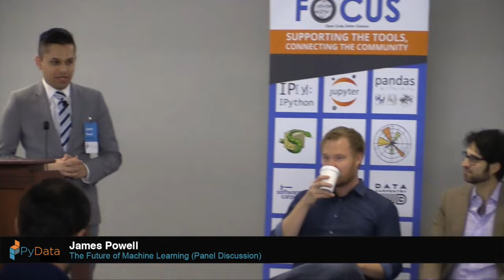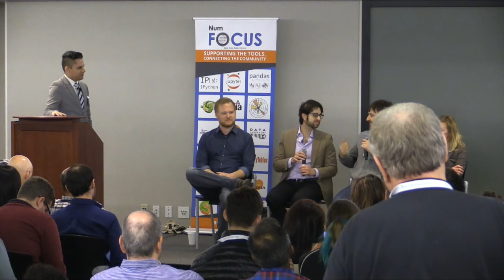The Future of Machine Learning Panel Discussion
PyData is a gathering of users and developers of data analysis tools in Python. The goals are to provide Python enthusiasts a place to share ideas and learn from each other about how best to apply our language and tools to ever-evolving challenges in the vast realm of data management, processing, analytics, and visualization.

We aim to be an accessible, community-driven conference, with tutorials for novices, advanced topical workshops for practitioners, and opportunities for package developers and users to meet in person. 00:00 Welcome!
00:10 Help us add time stamps or captions to this video! See the description for details.